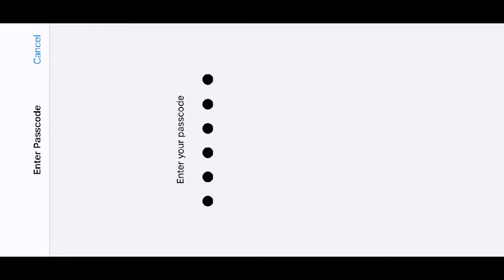MEERA MITHUN ORU BOT PLAYER | ROAD TO 500 SUBS| CLASH OF WARRIORS | SQUAD TPP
Vanakam Nanba Nanbi 🙏🏻❤️❤️ Lets play
Follow me for more:

PUBG Solo push